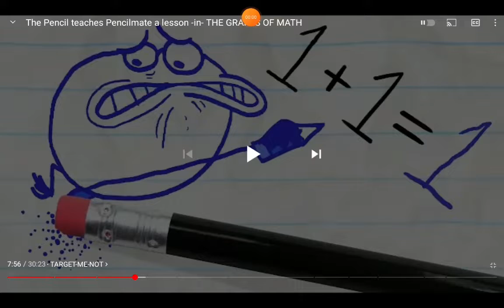tricky expurgation laugh origin